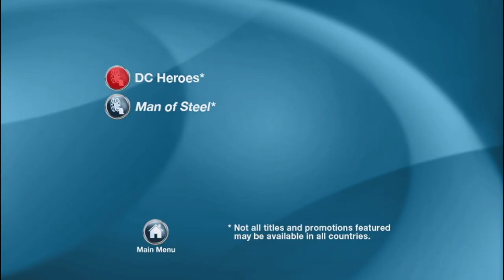Cierre DVD Superman Super-Villanos: Bizarro 2013 (Argentina)